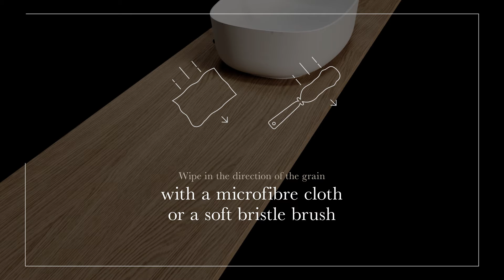Cleaning the bathroom worktop in VENEERED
Tips for cleaning your bathroom worktop in Veneered, a real wood, so taking good care of your top will preserve its natural beauty.